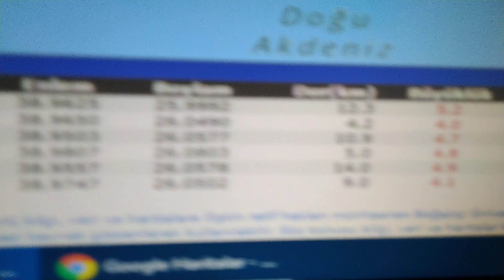#0322 son dakika haberler iyi değil deprem silsilesi midilli adası ege denizi noluyor?